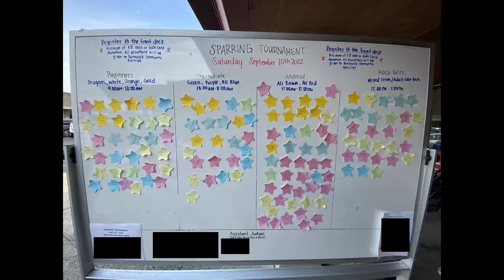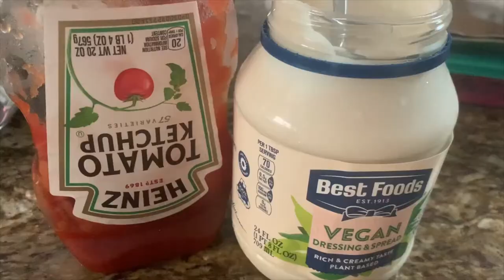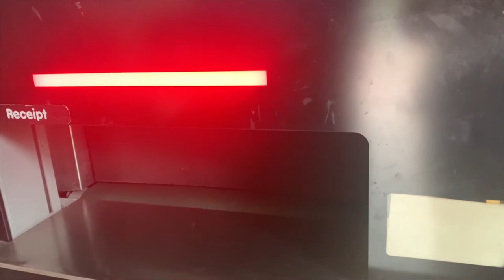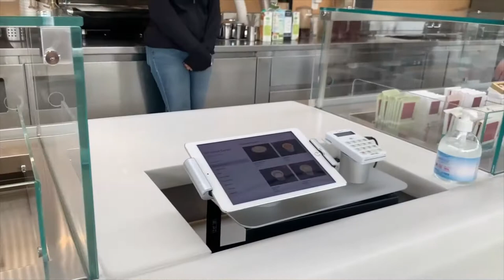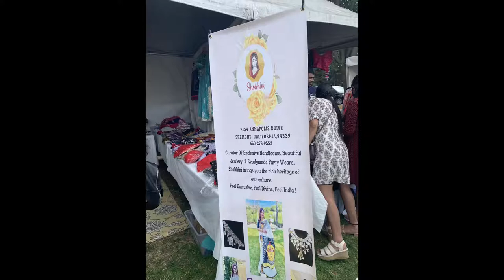புது ஐபோன் செலக்ட் செய்தோம் in Apple campus | இந்திய திருவிழா | Casual Saturday (USA Tamil Vlog)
Hello all!

This video is about a casual Saturday. We are in the market for a new iPhone and so we went to the Apple store in the Apple Park visitor center to check it out. In addition, we also went to Dilli Haat, an Indian textiles, arts and crafts expo / exhibition here in Cupertino, CA. Overall, this was an amazingly well spent, relaxed Saturday.

இது ஒரு casualஆன சனிக்கிழமை வ்லோக். புது ஐபோன் புக் செய்வதற்கு முன்பு அதை பார்க்க ஆப்பிள் கம்பெனி ஆஃபிஸில் உள்ள ஆப்பிள் storeகு  சென்றோம்.

மேலும், இங்கு குபேர்ட்டினோ என்றும் ஊரில்  டில்லி ஹாட் எனும் எஸ்ஹிபிஷன் ஒன்று நடந்தது. பல வருடங்களாக நடந்து வருகிற இந்த நிகழ்ச்சியை நாங்கள் முதன்முறை சென்று கண்டோம். எங்களுக்கு மிகவும் பிடித்திருந்தது. உங்களுக்கும் பிடிக்கும் என்று நம்புகிறேன்.

அன்புடன்,
Swetha